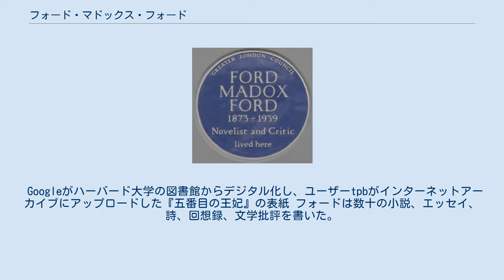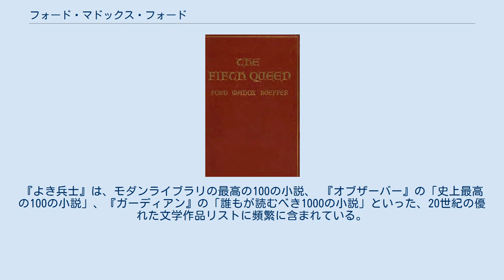フォード・マドックス・フォード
フォード・マドックス・フォード （Ford Madox Ford、生名：ジョセフ・レオポルド・フォード・ヘルマン・マドックス・ヘファー、1873年12月17日-1939年6月26日）とはイギリスの小説家、詩人、評論家であり、イングリッシュ・レビューそしてトランスアトランティック・レビューの編集者である。
これらの雑誌は、20世紀初頭の英文学の発展に役立つこととなった。
 フォードは現在、『よき兵士』 （1915）、 『パレードの終わり』四部作 （1924年-1928年）、『五番目の王妃』三部作 （1906年-1908年）といった彼の小説でその名を現在に残している。
『よき兵士』は、モダンライブラリの最高の100の小説、 『オブザーバー』の「史上最高の100の小説」、『ガーディアン』の「誰もが読むべき1000の小説」といった、20世紀の優れた文学作品リストに頻繁に含まれている。
 フォードはロンドンのウィンブルドンにおいて、母キャサリン・マドックス・ブラウンと父フランシス・ヘファーのもとに、三人兄妹の長男として生まれた。
彼の兄弟には、弟のオリバー・マドックス・ヘファーと、のちにデイビッド・ソスキスの妻でありフランク・ソスキスの母となる、妹のジュリエット・キャサリン・エマ・ヘファーがいた。
タイムズ紙の音楽評論家となった、フォードの父親はドイツ人で、母親はイギリス人であった。
 彼の父方の祖父ヨハン・ヘルマン・ヘファーは、ウェストファリアの詩人であり著作家である、アネッテ・フォン・ドロステ＝ヒュルスホフの著作を最初に出版した人物だった。
フォードは母方の祖父であるラファエル前派の画家フォード・マドックス・ブラウンにちなんで名付けられた。
彼の母親の異母姉は、 ウィリアム・マイケル・ロセッティの妻であり、オリビア・ロセッティ・アグレスティの母であるルーシー・マドックス・ブラウンであった。
 1889年、父親の死後に、フォードとオリバーはロンドンに向かい祖父と住みはじめた。
フォードはロンドンのユニバーシティ・カレッジ・スクールを卒業したものの、大学には通わなかった。
 1894年、フォードは彼の学校のガールフレンド、エルシー・マーティンデールと一緒に駆け落ちをした。
二人はグロスターで結婚し、ボニングトンに引っ越した。
さらに1901年には、ウィンチェルシーに引っ越した。
彼らには2人の娘、クリスティーナ（1897年生まれ）とキャサリン（1900年生まれ）が生まれた。
ウィンチェルシーでのフォードの隣人には、作家のヘンリー・ジェームスとH.G.ウェルズが含まれていた。
 1904年に、フォードは財政的なそして夫婦間の問題のために広場恐怖症に陥った。
彼はドイツに向かい、そこで家族と過ごしつつ、治療を受けた。
 1909年、フォードは妻を残し、英国の作家イゾベル・ヴァイオレット・ハントと一緒に居を構え、彼女と文学雑誌イングリッシュ・レビューを出版した。
フォードの妻は彼との離婚を拒否したので、彼はドイツで離婚するためにドイツ市民になることを試みた。
しかし、これは失敗した。
画報での「ミセス・フォード・マドックス・ヘファー」というヴァイオレット・ハントへの言及は、1913年のフォード夫人によってなされた文書誹毀訴訟における勝訴をもたらした。
フォードとハントとの関係は第一次世界大戦を耐え抜くことはなかった。
 フォードはフォード・マドックス・ヘファーの名前を使用していたが、彼は1919年の第一次世界大戦後にフォード・マドックス・フォードへ変更した。
なぜなら、「ヘファー」はドイツ人のように聞こえるからだ。
 1918年から1927年の間、彼は20歳年下のオーストラリア人芸術家、ステラ・ボウエンと生活した。
1920年、フォードとボーウェンはジュリア・マドックス・フォードという娘に恵まれた。
 1927年の夏に、ニューヨーク・タイムズは、フォードがフランスのアビニョンにある工場の建物を、彼自身は「ル・ビュー・ムーラン」と呼ぶ、家であり作業場へと改造したと報道した。
その記事は、フォードがこの時点で妻と再会したことを示唆した。
 1930年代初頭、フォードはポーランド生まれでニューヨーク出身の芸術家、ジャニス・ビアラとの関係を築いた。
彼女は、のちのフォードのいくつかの作品の挿絵を描いた。
この関係...